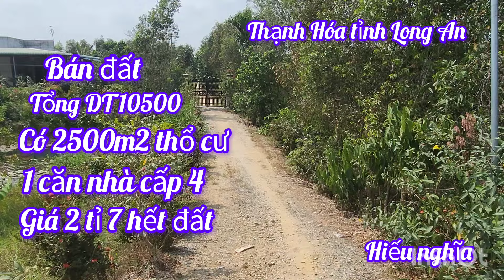chủ cần bán nhanh 1 mẫu đất thuộc huyện Thạnh Hóa tỉnh Long An lh0816556639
lh em để xem đất thật tế 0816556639